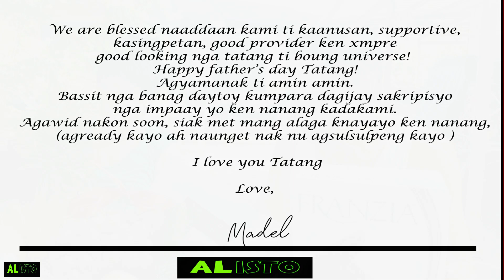ALISTO MOVES: MY TATAY ELPIDIO IS MY ONE AND ONLY SUPERDAD- MADEL IN SAUDI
WATCH: Isang frontliner sa Saudi Arabia si Madel, busy man ngunit hindi niya kailanman makakalimutang pasalamatan ang ama ngayong father's day.

Idinaan niya ito sa sorpresa na siya namang nagbigay galak sa puso ng ama.

Ang father's day treat mula Saudi to San Isidro,Abra, tunghayan sa ating Alisto Moves mga ka-alisto.